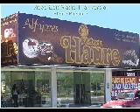Lidia Sanchez 2